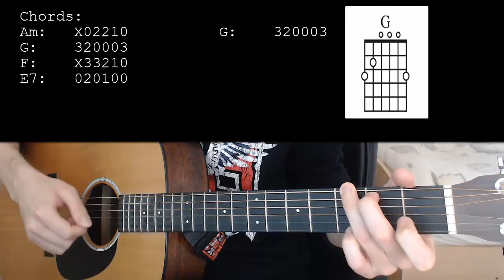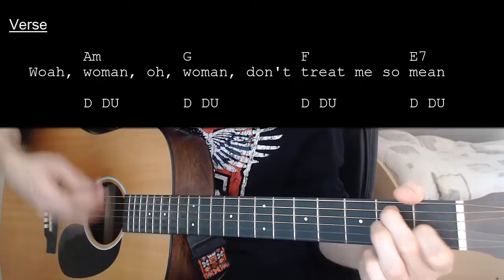Ray Charles – Hit The Road Jack EASY Guitar Tutorial With Chords / Lyrics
Learn how to play "Hit The Road Jack" by Ray Charles. This Guitar tutorial includes the chords, chord progression, strumming pattern, and lyrics for this song

Ray Charles – Hit The Road Jack  No Capo

Chords:
Am: X02210
G: 320003
F: X33210
E7: 020100

Strumming: D DU